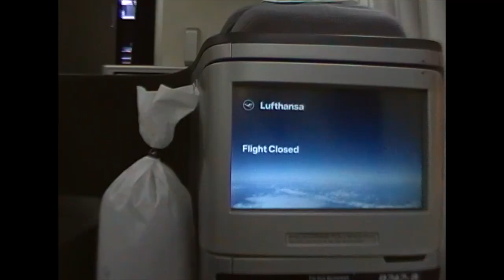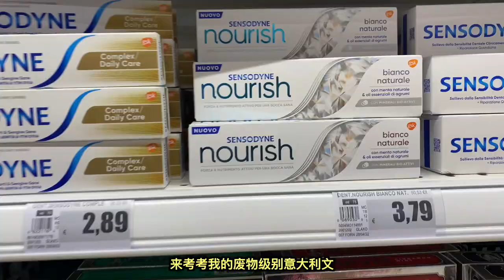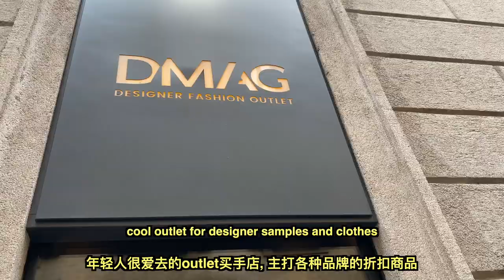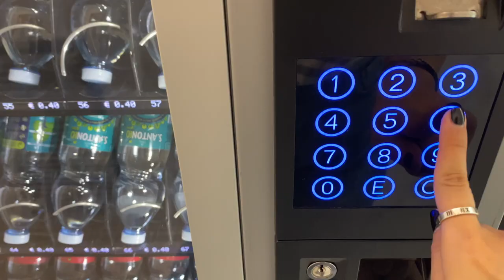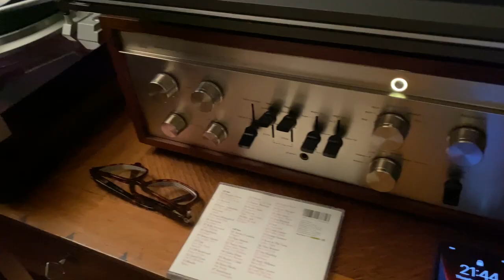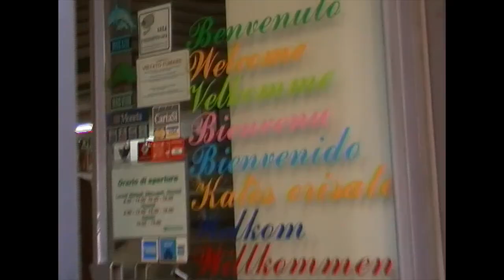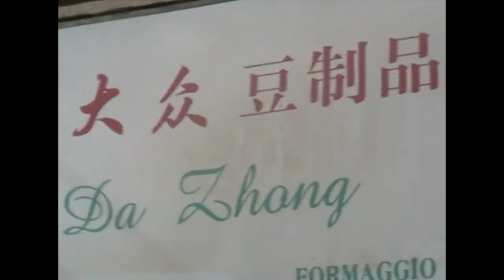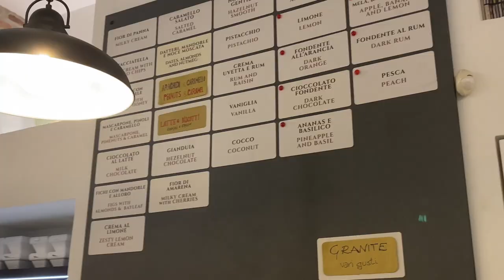life in milan | my fashion job, italian food, shopping, chinatown hotpot, home cooking and more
milan vlog finally out! such a culture shock going to italy but in a good way! had so much amazing food, met friendly peeps, worked a lot for my daytime job, and of course a stroll in chinatown, gelato and pasta trips, and more! enjoy!

follow me on:
小红书: @yuyusai
b站: @theyuyusai